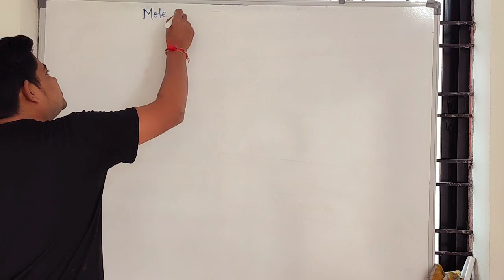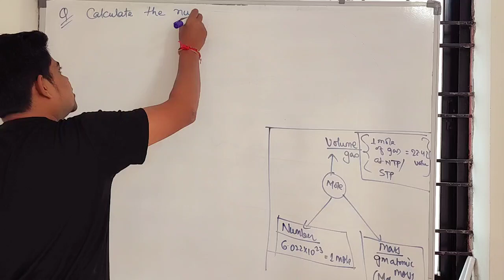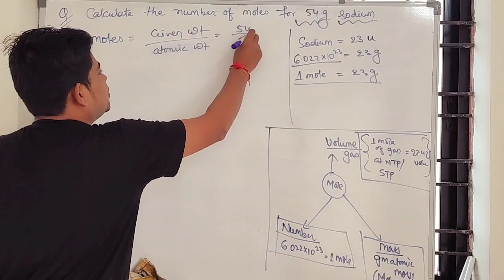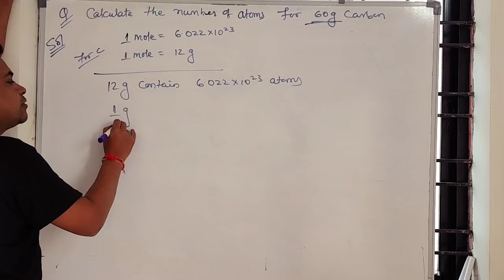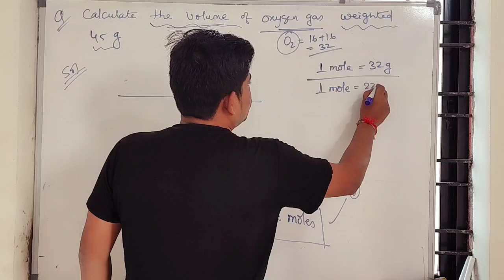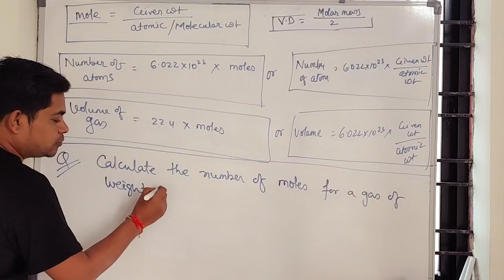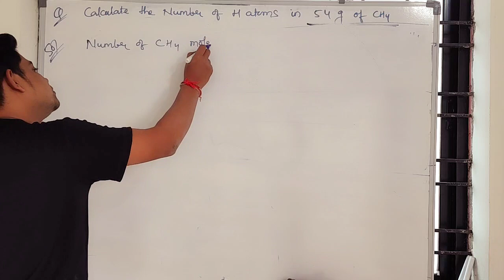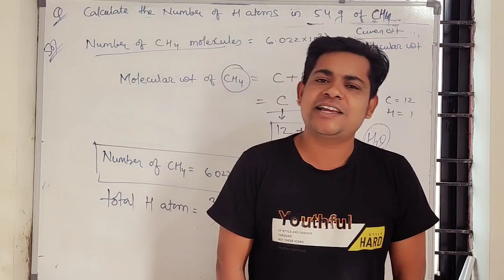Mole concept-2 (Basic numericals)9th/ 11th/ NEET/JEE/MHT-CET by Raman Biswas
* Formula and basic numericals for calculation of mole , volume and numbers of particles.

This video is basically all about the moles( avogadro's number) fully explained by- Raman biswas( Creator of Knockout chemistry)

Your support and love needed.